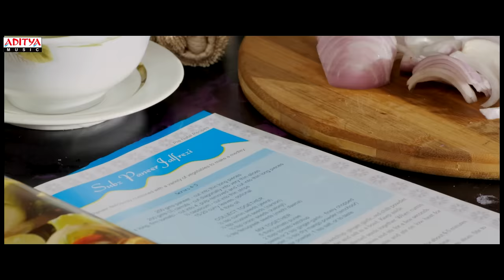Best of Samantha Hit Songs | Telugu Latest Hit Songs | HBDSamantha | Aditya Music Telugu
Watch & Enjoy Samantha Full Video Songs Back to Back

00:00 - Oo Antava
03:50 - Priyathama
08:03 - Rangde Rangde
11:34 - Kani Penchina Ma Ammake
15:24 - Jabilli Nuvve
19:12 - Seethakalam
23:35 - Oh Baby
27:08 - Dam Damare
31:26 - Neeli Neeli
35:35 - Anasuya Kosam

Song: Oo Antava
Movie : Pushpa
Lyrics: Chandrabose
Singer: Indravathi Chauhan

Song: Priyathama Priyathama
Movie : Majili
Lyrics: Chaitanya Prasad
Singer: Chinmayi Sripada

Song: Rangde Rangde
Movie : A Aa
Lyrics: Ramajogayya Sastri
Singers: Ramya Behara, Rahul Nambiar, Sai Shivani

Song: Kani Penchina Ma Ammake
Movie : Manam
Lyrics: Chandra Bose
Singer: Bharath

Song: Jabilli Nuvve
Movie : Ramayya Vasthavayya
Lyrics: Ananth Sriram
Singer: Ranjith

Song: Seethakalam
Movie : S/o Satyamurthy
Lyrics: Sri Mani
Singer: Yazin Nizar

Song: Oh Baby
Movie : "Oh Baby"
Lyrics: Lakshmi Bhupala
Singer: Anurag Kulkarni

Song: Dam Damare
Movie : Rabhasa
Lyrics: Sri Mani
Singers : Simha, Sooraj Santhosh,Nivas, Deepthi Madhuri Manasa Acharya, Pavani

Song: Neeli Neeli
Movie : Alludu Seenu
Lyrics: Bhaskara Bhatla
Singers: Karthik,Harini

Song: Anasuya Kosam
Movie : A Aa
Lyrics: Krishna Chaitanya
Singer:Karthik